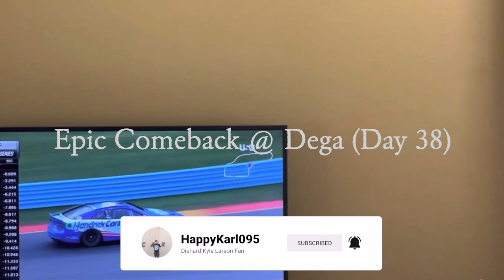Epic Comeback @ Dega (Day 38) - iRacing Gameplay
0:00 Intro
0:11 Two Laps of Qualifying
5:16 Start of Race
12:48 1st Caution
36:04 End of Race
36:32 Outro

This was a decent Truck race that I ran at Talladega.  I was just one position shy of a top-five finish.  Hopefully, these will be great things to come in my iRacing journey.

WhatiFRacing
RealRadman